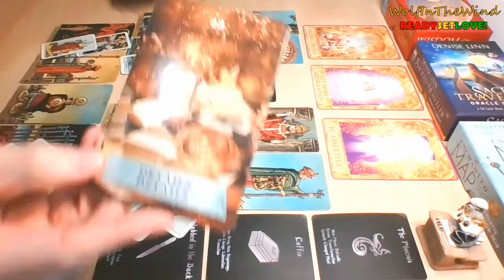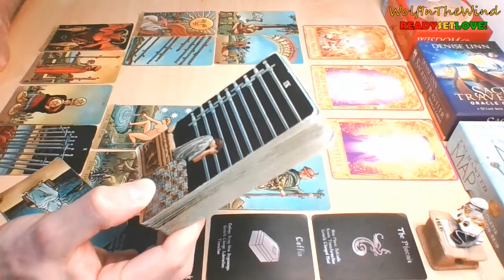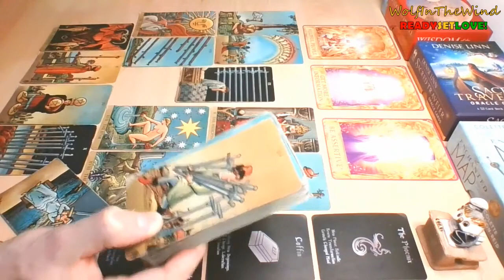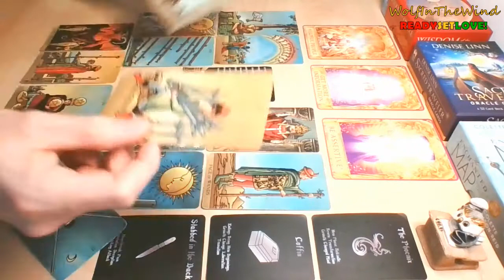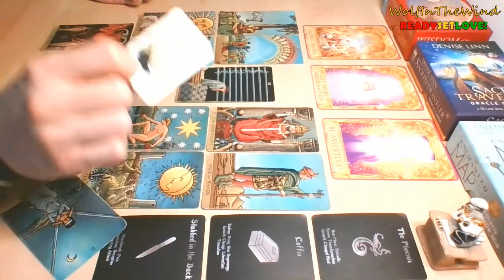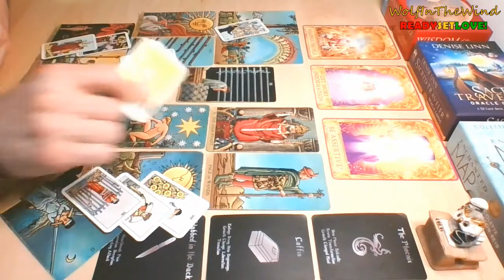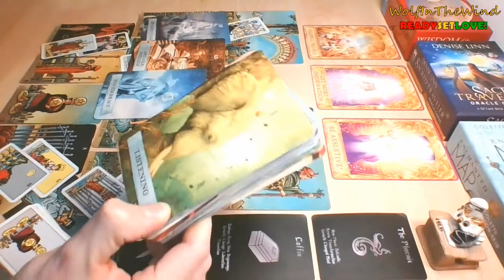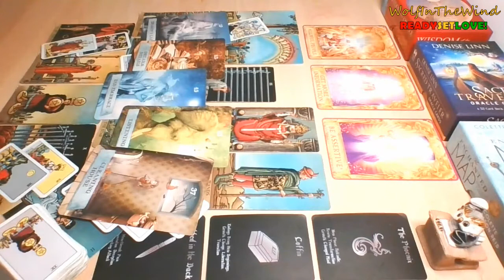LIBRA May 2022 | Time to break these chains! You can end this, if you want to | Tarot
00:00 ReadySetLove Preview
00:42 Hello & Thank You for stopping by!
01:08 Love Oracle Cards
02:07 Angel Answers Oracle Cards
03:00 Tarot
09:42 Something more
11:36 Something more
12:29 Something more
14:38 Let's ask for guidance

- WITW